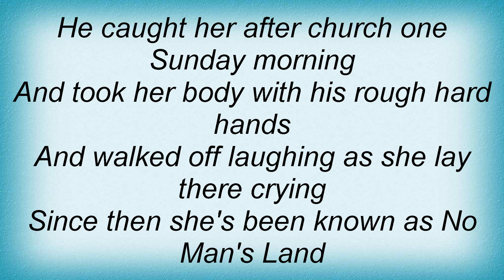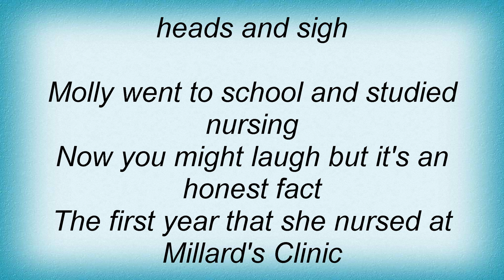Tanya Tucker - No Man's Land Lyrics